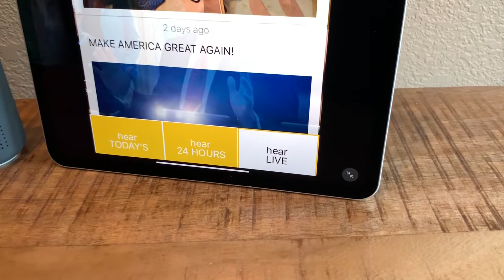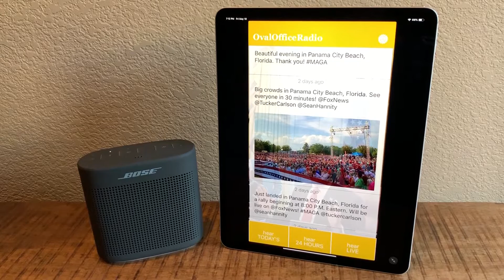Oval Office Radio in 82 seconds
We show you the core of Oval Office Radio, running on a huge iPad. Includes our voice actor speaking President Trump's tweeted words, plus the real President Trump speaking at a rally in Florida.